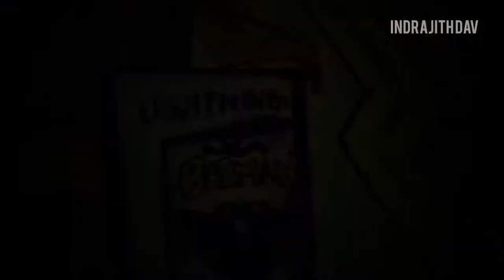Minnal⚡️murali trailer comic book art 🎨🎨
Malayalathinde swandham super hero minnal murali ⚡️⚡️ yude comic book art

Color pencil